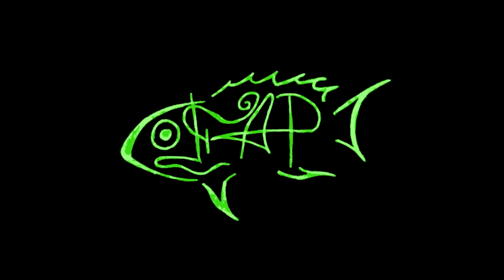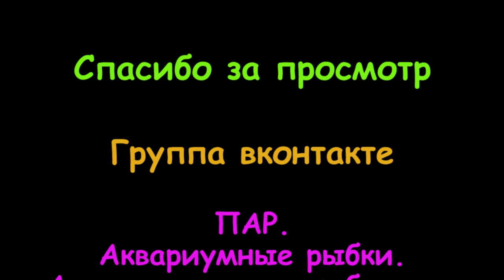Аквариумные рыбки. ТЕТРА ПИНГВИН.ТАЙЭРИЯ КРИВОПОЛОСАЯ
webmoney
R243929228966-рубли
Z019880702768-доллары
Номер карты СБЕРБАНК
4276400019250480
Тетра пингвин в живой природе обитает в Южной Америке в бассейне реки Амазонка. Это маленькая очень шустрая, миролюбивая и слегка пугливая рыбка. Максимальный размер этой театры всего 7 см. Интересной особенностью ее является то, что она плавает слегка раскачиваясь из стороны в сторону.
Крышка в аквариуме с этими рыбками,обязательно должна быть закрыта. Они часто выпрыгивают из воды от испуга.
Тетра пингвин стайная рыбка. Идеальная стайка состоит из 10 особей.Основную часть времени тетры плавают в верхнем слое воды.Продолжительность жизни тетра-пингвин в аквариуме около 5 лет.
Параметры воды:
температура 23–28°С,
жесткость dH 7-15°,
кислотность pH 6,2-,7,8.
 Требуется обязательная фильтрация и аэрация, а также еженедельная подмена аквариумной воды на свежую.
Совместимость.
Уживается только с мирными рыбками. Это могут быть другие виды тетры, гуппи, моллинезии, пецилии и многие другие не очень крупные рыбки.
Кормление.
Тетра пингвин питается в основном живыми кормами: дафния, артемия,мотылем, ракообразными, насекомыми.Можно кормить и промышленным кормом,но учитывайте,что корм рыбы берут только с поверхности воды
Разведение.
Самцы стройнее самок и меньше их по размерам. Кроме того у самцов нижняя лопасть на хвостовом оперении удлиненная.Половозрелой тетра-пингвин становится в годовалом возрасте.
Перед посадкой на нерест производителей в течение 2-х недель содержат раздельно и обильно кормят разнообразными живыми и замороженными кормами.
 На дне нерестовика следует разместить сепараторную сетку и высадить несколько кустов растений имеющих мелкие листья. Освещение должно быть не ярким. Температуру воды подымают до 26-28°С,
Одна самка выметывает около 1000 икринок. Но большая часть икры погибает из-за того, что она была не оплодотворена самцом. Сразу после нереста производителей отсаживают, а большую часть воды в нерестовике заменяют свежей.